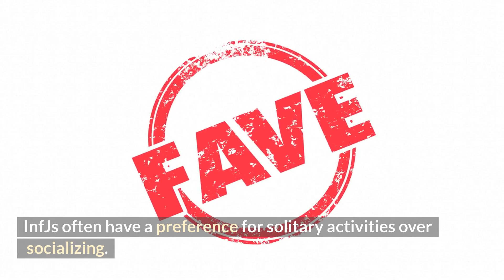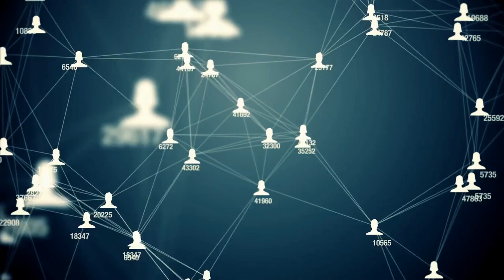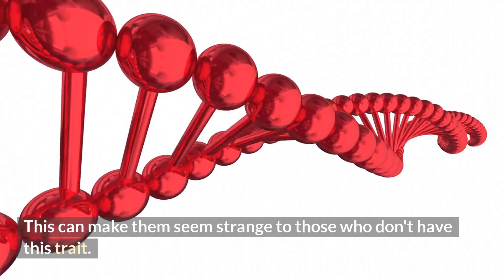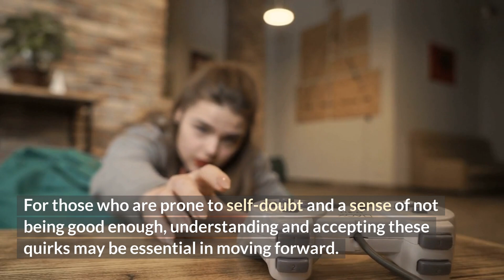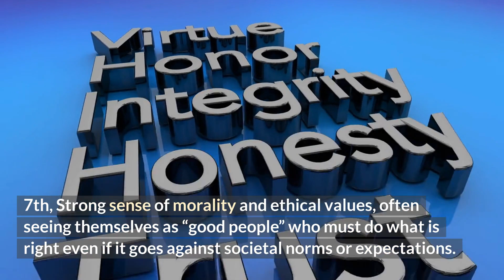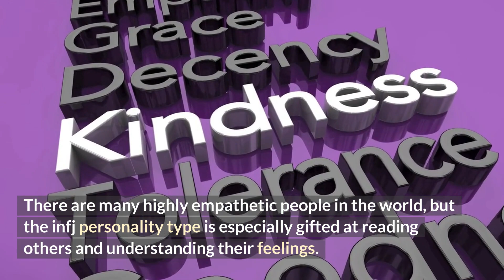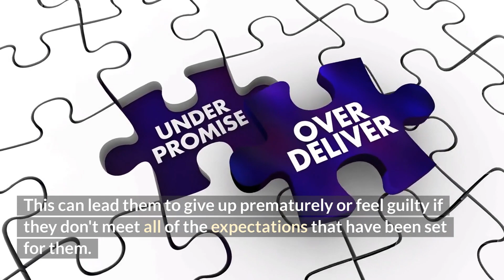What makes an INFJ weird?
The INFJ personality type is an introverted intuitive feeling judging type. People who have this personality type are said to be highly intuitive and visionary individuals that are passionate about everything they do.
This video looks at some of the more weird habits that people with this personality type have compared to other personalities.